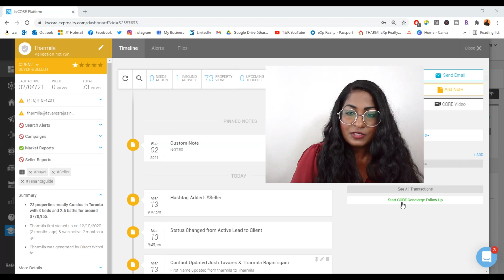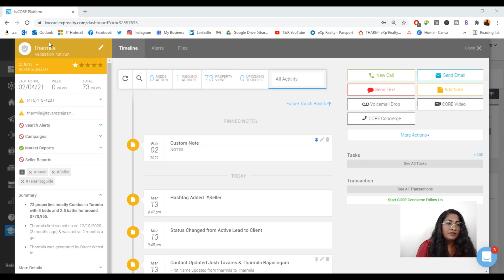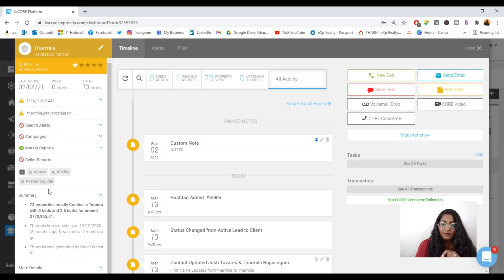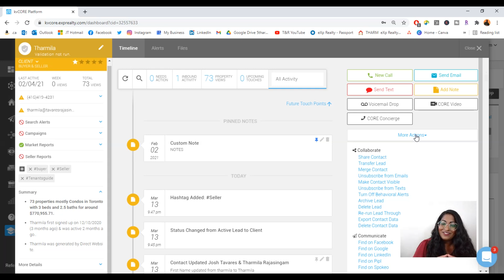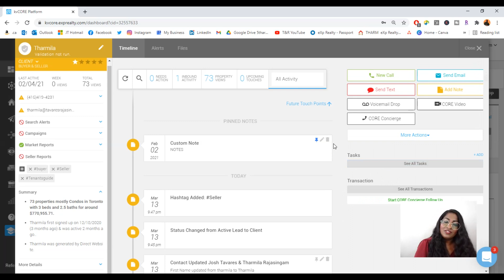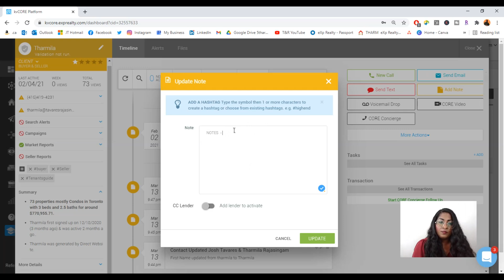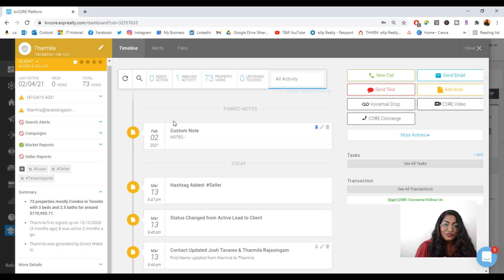How To Manage kvCORE Smart CRM | How To Nurture & Manage Real Estate Leads with kvCORE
Learn how to manage a smartcrm through kvCORE. Step by step tutorial on kvCORE lead and client nurturing, behind the scenes with Tharmila Rajasingam, REALTOR®! MarketingforRealtors LeadGeneration​.

❇ kvCORE Ambassador ✳

⚫ THARMILA RAJASINGAM ⚫
🔷 REALTOR® at eXp Realty • Marketing Strategist • Real Estate Investor 🔷

🌐 tavaresrajasingam.ca